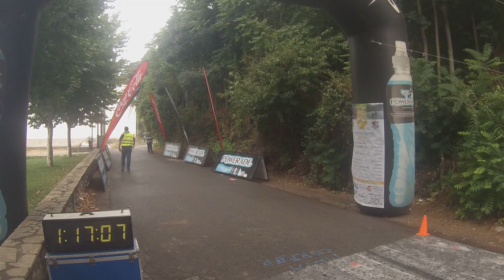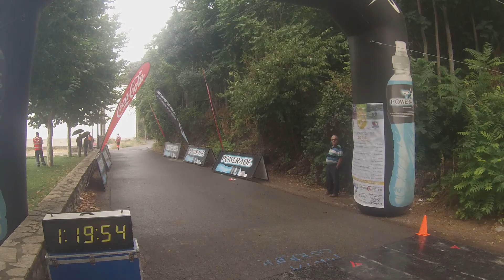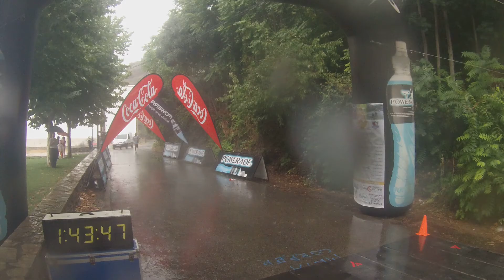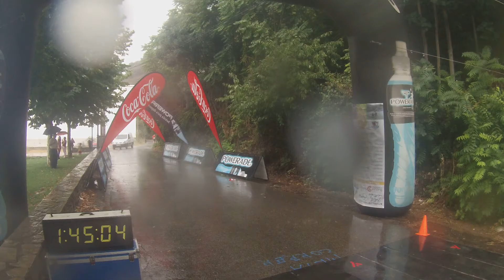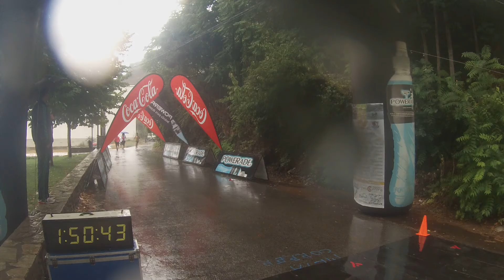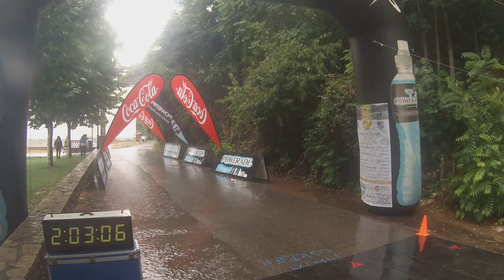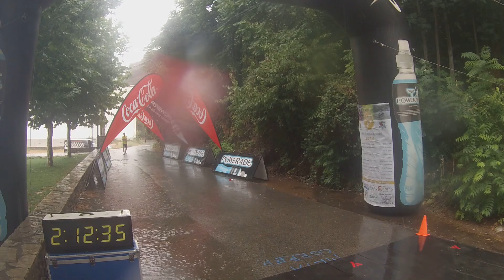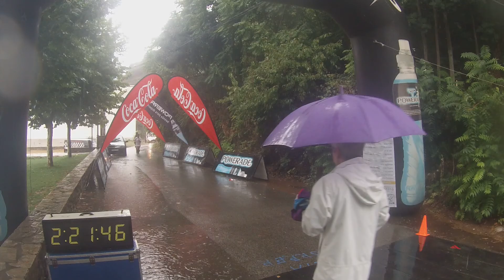CARRERA POPULAR MEDIA MARATÓN DE ANCARES 2014